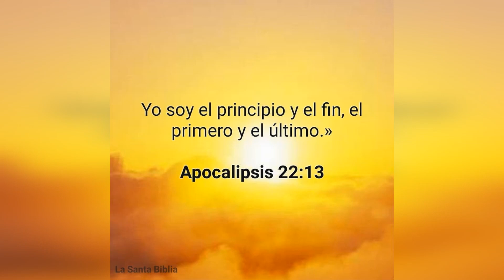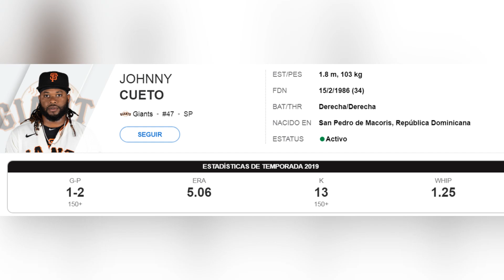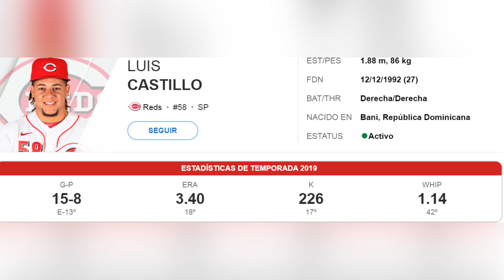Top 5 Lanzadores Dominicanos @MLB 2020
Aqui Tenemos Un Ranking De Los 5 Mejores Pitcher Dominicanos Para La mlb 2020